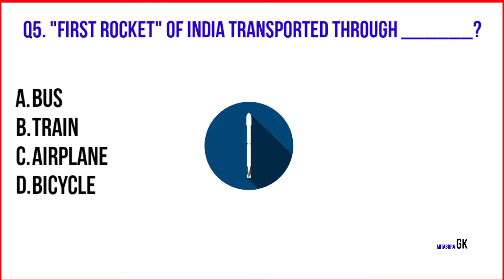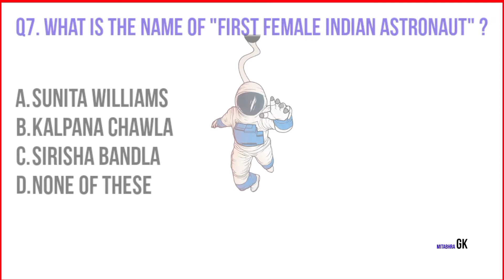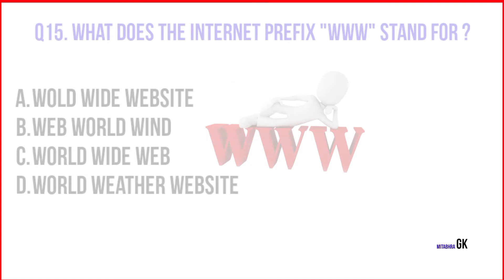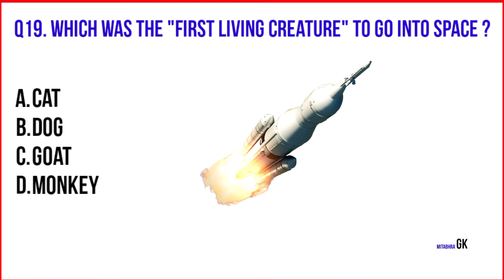General Science Questions (MCQs) for Competitive Exams | Top 20 | Science GK Questions | Mitabhra GK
Let's learn "20 GK Quiz Questions and Answers" with High Quality Images.

In this video, You can see all these 20 Most Important Question :-
Q1. How many "Planets" are there in the solar system ?
Q2. What is the name of "Hottest Planet" in the solar system ?
Q3. Which planet is known as the "Red Planet" ?
Q4. Which is the "Biggest Planet" in the solar system ?
Q5. "First Rocket" of India Transported by a __________ ?
Q6. Who was India's "first astronaut" ?
Q7. What is the name of "first female Indian astronaut" ?
Q8. Who was the "First Indian Scientist" to win a Nobel Prize ?
Q9. Which planet has the "Most Gravity" ?
Q10. How many percent water covers the earth surface ?
Q11. Who is the first woman to go to space ?
Q12. Which is the "Coldest Planet" of our solar system ?
Q13. Who discovered "Gravity" ?
Q14. Who came up with the "theory of relativity" ?
Q15. What does the Internet prefix "WWW" stand for ?
Q16. Who invented the "World Wide Web" in 1990 ?
Q17. Who is the real founder of "Tesla & SpaceX" ?
Q18. Which language do computers use to process data ?
Q19. Which was the first living creature to go into space ?
Q20. Which is the first animal to land on the moon ?

Mitabhra Gk :)